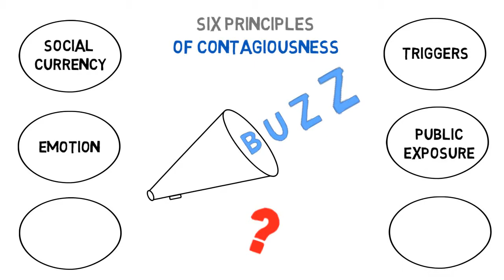Contagious Animated Book Trailer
This fun five minute animated book trailer of Contagious: Why Things Catch On by Jonah Berger shares how ANYBODY can make their idea or product contagious through word of mouth marketing.